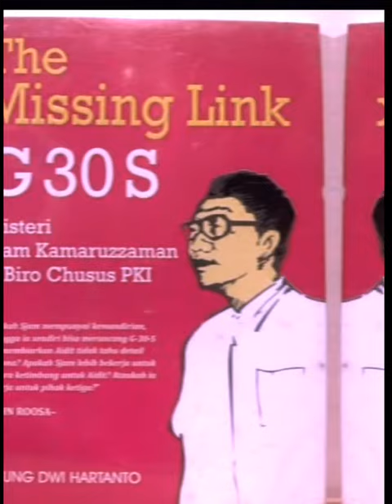Sjam Kamaruzaman aktor intelektual dibalik peristiwa G30S PKI 1965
Sjam Kamaruzzaman disebut sebagai 'the missing link' atau sosok yang selama ini hilang dalam peristiwa G30S. sosok Sjam Kamaruzzaman ini yang sebenarnya menggerakkan gerakan itu sepenuhnya.